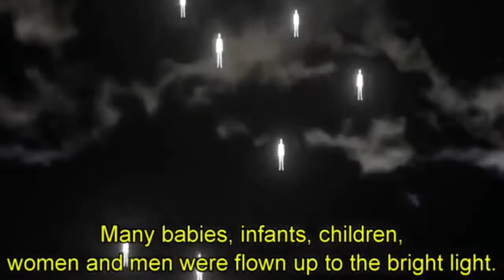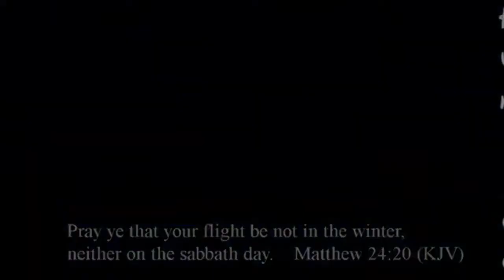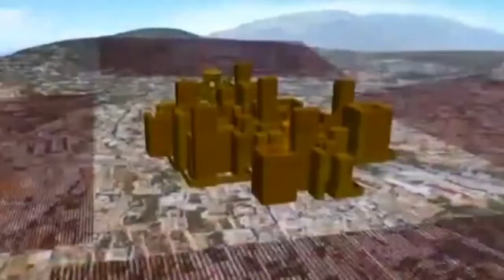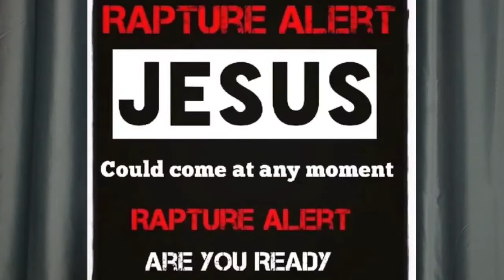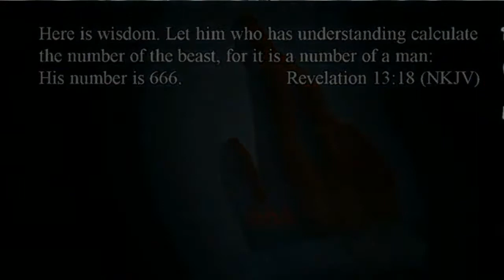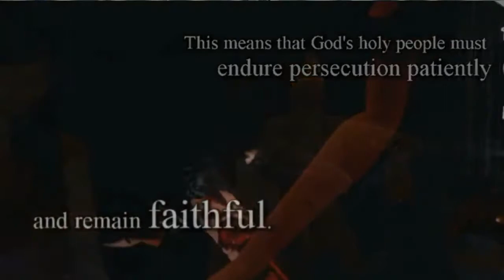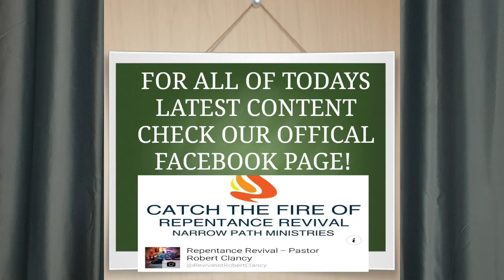DAILY PROPHETIC UTTERANCE "IN THE TWINKLING OF AN EYE" REV ROBERT CLANCY